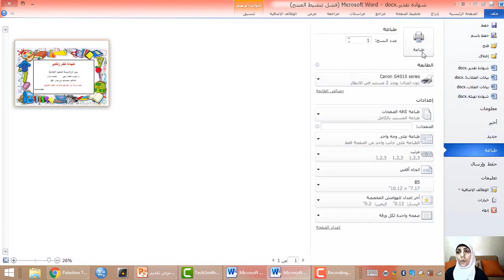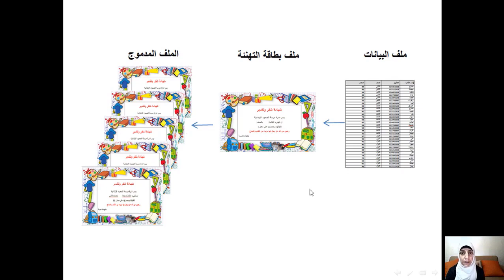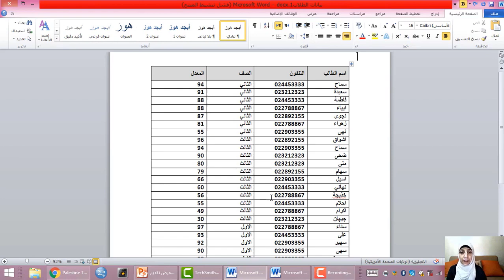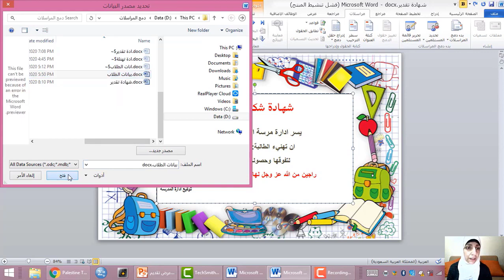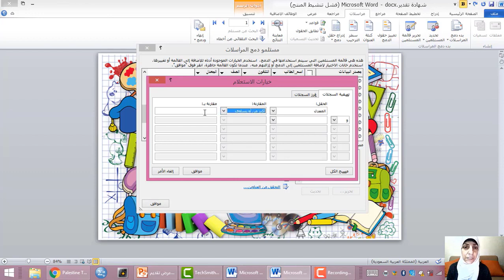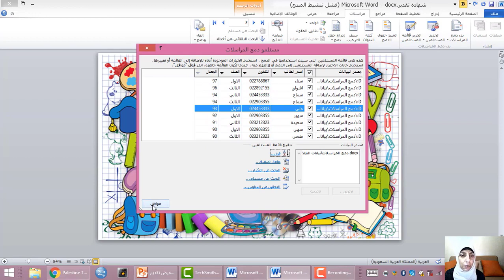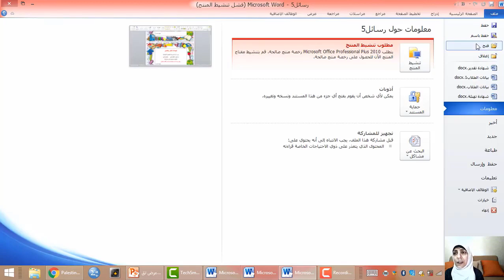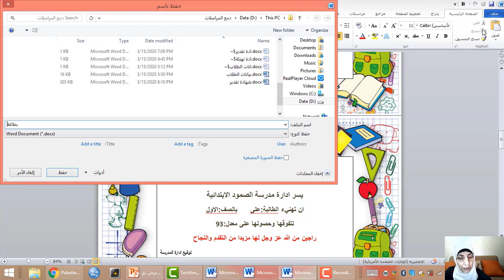أ.سامية طه | دمج المراسلات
إعداد الاستاذة سامية طه